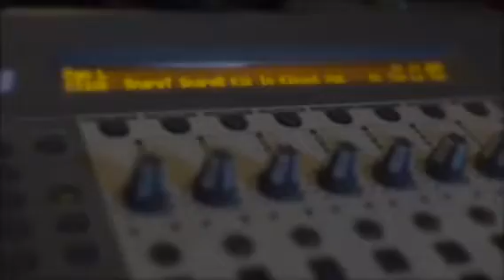The Magical World of Roots Rock Rama!!!!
Primordial Swamp Beat.
Roots Rock Rama! Release date: March 3rd, 2017.
Preorders are available ONLY at jai uttal.merchnow.com
Love and peace, Jai